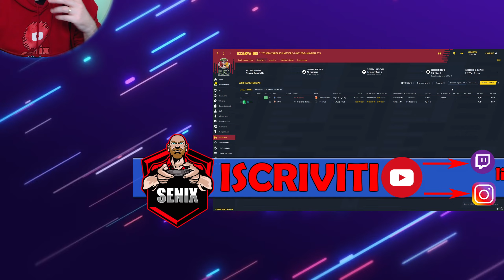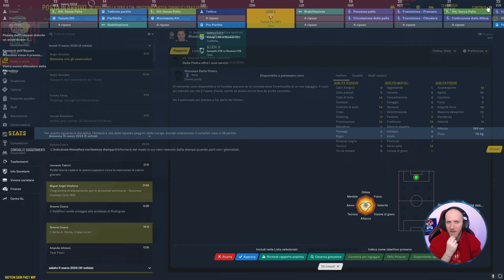TEMPO DI RIVOLUZIONE ⏩ FOOTBALL MANAGER 2021 #62